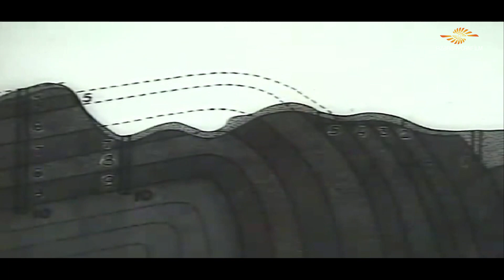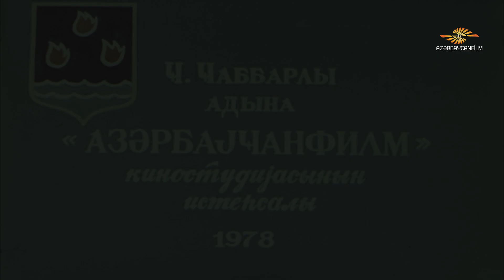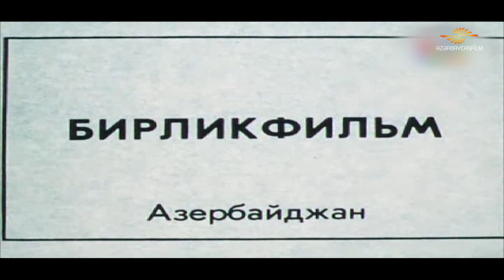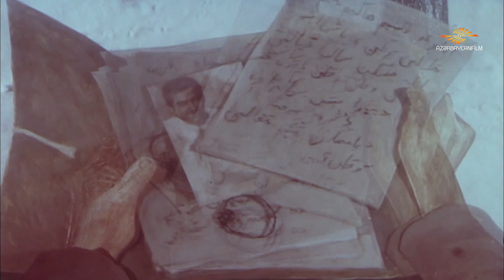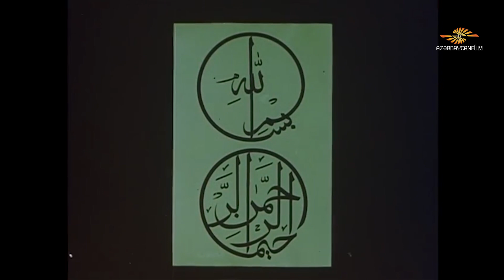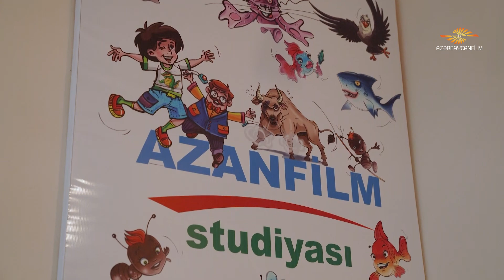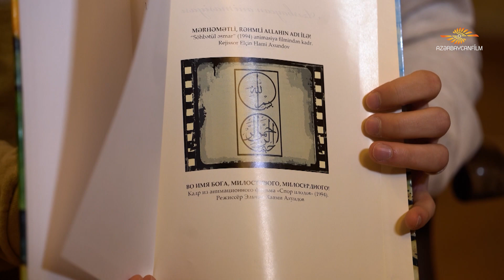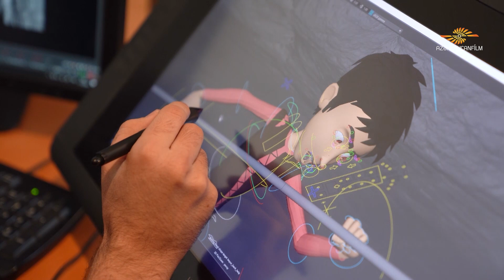Bizim kino 3. Azərbaycan animasiya kinosu